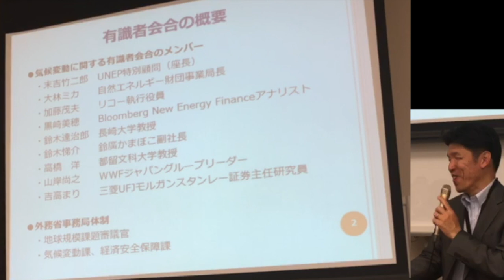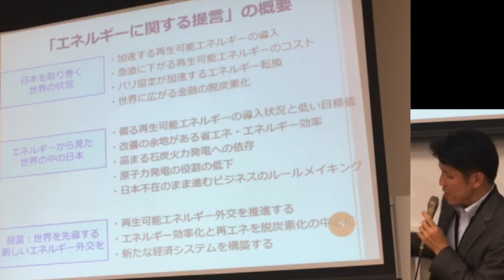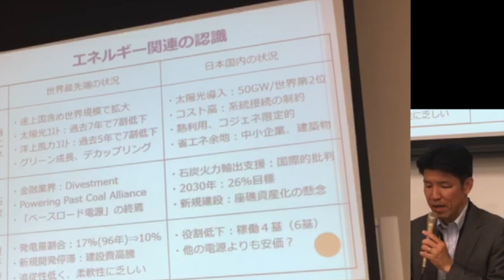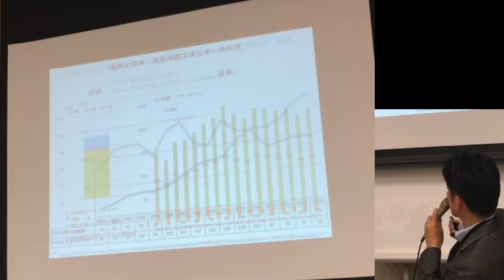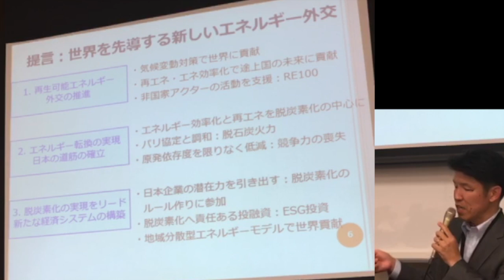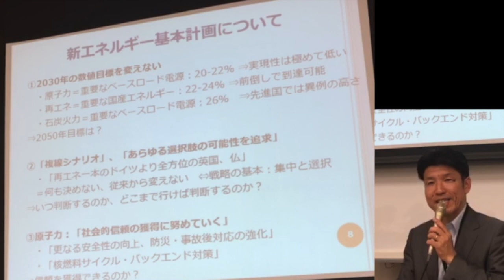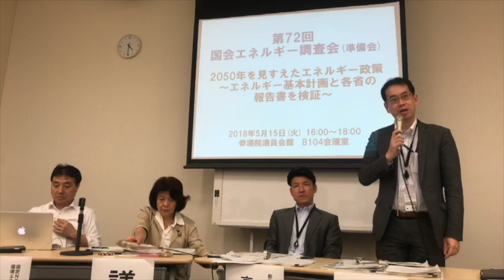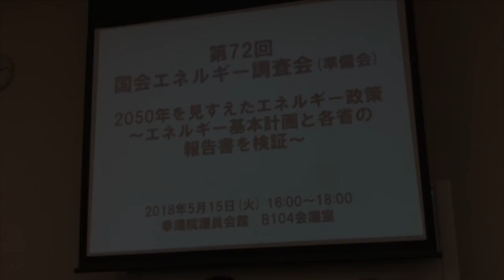国会エネルギー調査会（準備会）第72回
‹テーマ›2050年を見すえたエネルギー政策 ～エネルギー基本計画と各省の報告書を検証～
1. 基調報告 高橋洋氏（都留文科大学教授、外務省気候変動に関する有識者会合委員）
2. コメント 飯田哲也（環境エネルギー政策研究所所長）、伴英幸氏（原子力資料情報室共同代表）他
3. 説明 経済産業省、外務省、環境省